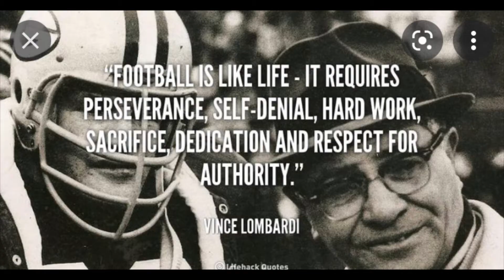Life is like a sport…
In football, as in life, you won’t go far unless you know where the goalposts are - Arnold Glasgow